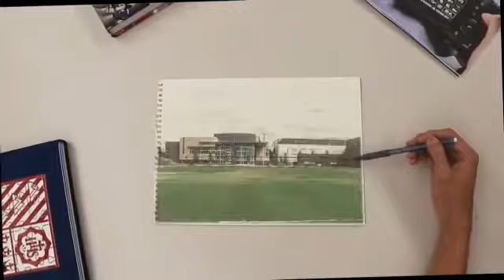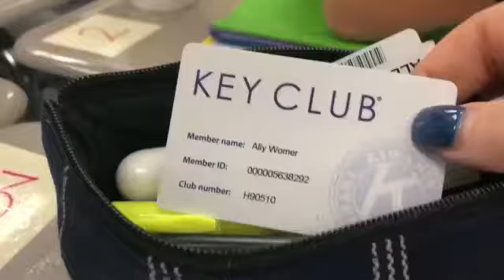Varsity Hockey vs. Monarch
1/17/19 RSN Hockey Broadcast - RJ vs. Monarch